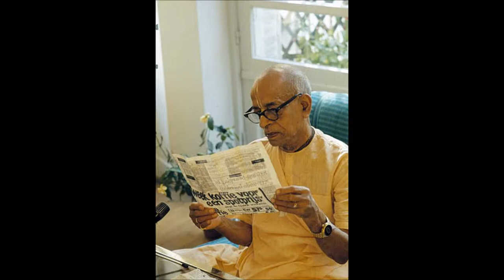Srimad-Bhagavatam 07.08 Purports - Lord Nrsimhadeva Slays the King of the Demons